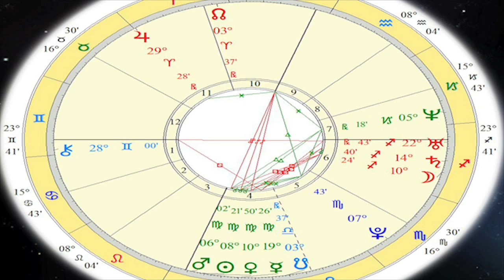Free Virgo Horoscope: Kristine's Reading by Dr. Craig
Sign up for a chance to win a FREE reading with Dr. Craig ($300 value) - Monthly drawings!

Watch Dr. Craig Martin, astrologer to the starts, perform a live astrology reading for Kristine. This segment is part of The Inside Connection video series.

Dr. Craig Martin sits down with Kristine, 25, a Virgo from Los Angeles. Watch as they discuss Kristine's natal chart, and how astrological factors have and will continue to impact her life. This live astrology reading takes an exciting turn when Dr. Craig pinpoints her scrutinizing nature, and gives Kristine some guidance on how to approach family, love and life.

-free Virgo horoscope
-today horoscope Virgo love
-Virgo love horoscope
-today horoscope virgo
-daily virgo horoscope
-horoscope Virgo today

Dr. Craig Martin is an astrologer, spiritual counselor, and interfaith minister.  He's the author of Elemental Love Styles: Find Compatibility and Create a Lasting Relationship and has appeared as a guest expert on numerous TV shows including The Millionaire Matchmaker, The Daily Buzz, and KTLA news.  In his LA practice, Dr. Craig consults on and provides insight into your horoscope and how you can use it to get the most out of life.

"Even five minutes of astrology will shift your life in the most positive way." ~ Dr. Craig